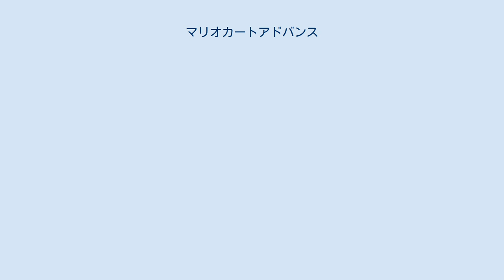マリオカートアドバンス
マリオシリーズ 」 マリオカートシリーズ 」 マリオカートアドバンス 『マリオカートアドバンス』(MARIO KART ADVANCE、Mario Kart Super Circuit)は、2001年に任天堂より発売されたゲームボーイアドバンス用レースゲーム。
マリオカートシリーズの第3作目となる。
国外でのタイトルは『Mario Kart Super Circuit』。
 価格改正（2011年8月11日実施）前のニンテンドー3DS購入者対象である「アンバサダー・プログラム」において、同年12月16日より、3DSのバーチャルコンソール版の無料限定配信がニンテンドーeショップにて開始された。
 2014年11月13日、Wii U（北米版）バーチャルコンソール版が、ニンテンドーeショップにて販売開始された。
価格は$7.99（日本円で957円）。
2015年7月22日には、日本のニンテンドーeショップでもWii Uバーチャルコンソールとして配信された。
 携帯型ゲーム機初のマリオカート。
1作目の『スーパーマリオカート』をベースとした作品のため、前作『マリオカート64』では無かったコイン制・リトライ回数制限などが復活している。
後の同シリーズ作品は『64』をベースとしたものが主流なので、その意味では唯一の『スーパーマリオカート』直系作品とも言える。
ただし、登場キャラクターは『64』と同じである。
 本作ではシリーズ初の要素が多い。
 なお、ゲームボーイアドバンス以降の携帯型ゲーム機で展開されたマリオシリーズ作品の中で唯一、NINTENDO64における3D作品と同様のモデリングデザインが使用されている。
 前々作『スーパー』や前作『64』とは異なり、一人一人に個性が用意されている。
 COMキャラクターの初期配置は、過去作と同じく選択したキャラクターごとに決まっており、『64』とは異なり1レース目のライバルキャラクター（初期順位が1位のキャラクター）も固定されている。
2レース目以降は、COMの中で総合順位が一番上のキャラがライバルとなる。
 グランプリでは4コース×5カップの20コースがある。
これらに加え、1回のグランプリでコインを100枚以上取ると、そのカップに応じた『スーパーマリオカート』のコースが現れる（本項では省略）。
但し、本作の関係上コース配分は編集し直され、一部ギミックを削除した簡易コースとなっている。
ちなみに、1カートリッジプレイで使えるコースはおまけコースのキノコカップの全4コースのみとなっている。
 『グランプリ』『タイムトライアル』では新規コースは3周、おまけコースは5周。
「」内はそのコースが再収録された作品。
 （）内はデザインの元となったコース。